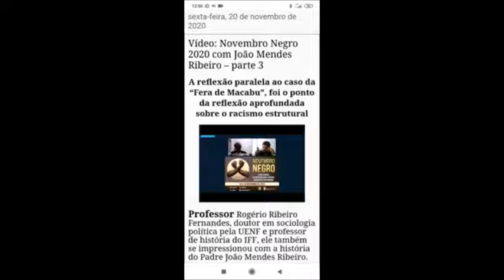Novembro Negro com Padre João Mendes Ribeiro | Análise da produção